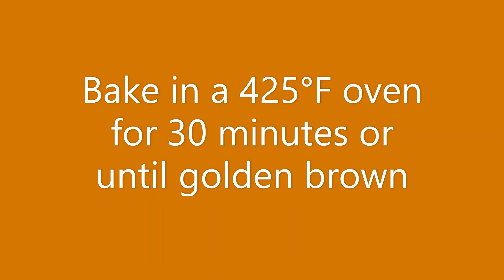Australian Bush Bread